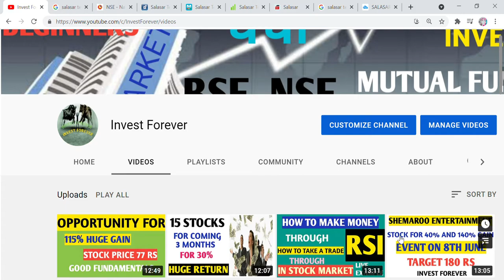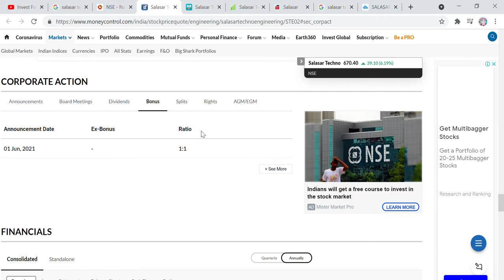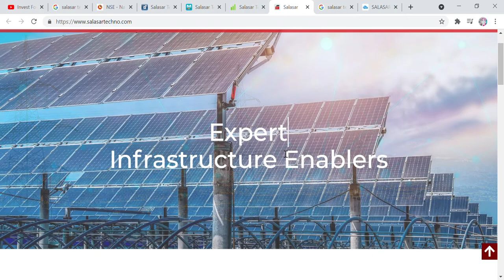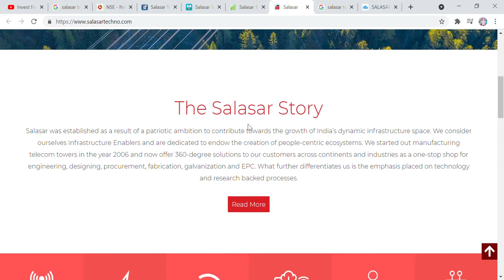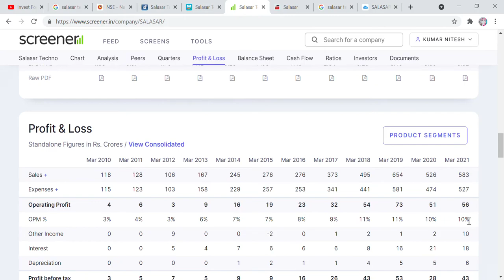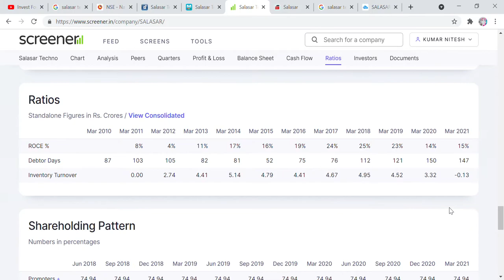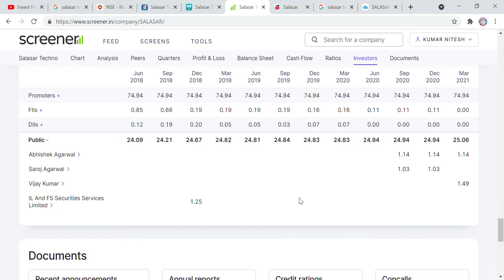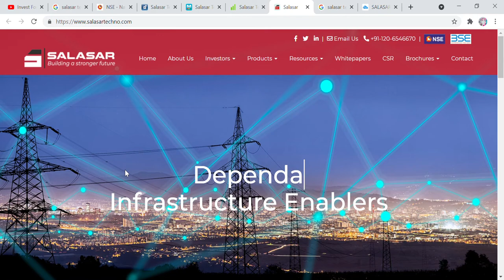1:1 BONUS, 570% के MULTIBAGGER RETURN, INVESTORS की लगी लॉटरी